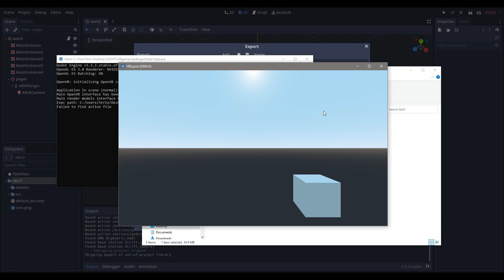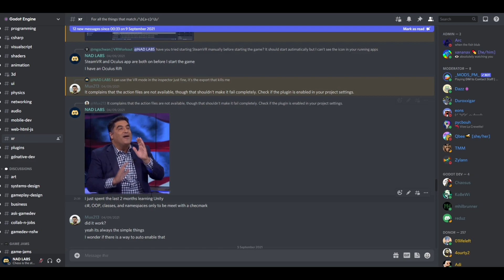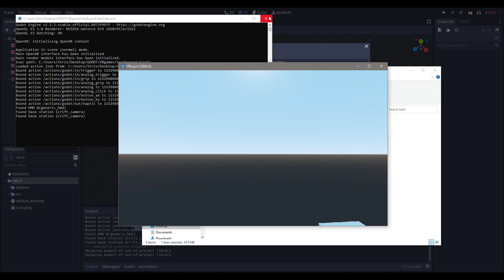How to export your VR Game in Godot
This took me too long to figure out 😑

For the Godot Icon used in the thumbnail: Original Author of the Godot Icon (Andrea Calabró), changes were made to this icon.